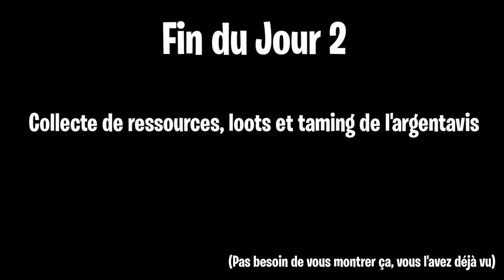[ ARK PVP ] - JOUR 2 | ÉPISODE 2 : CRÉATION D'UN RÉSEAU DE BASE DANS LE CLUSTER !!